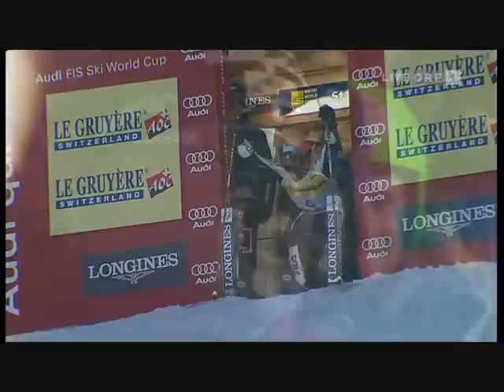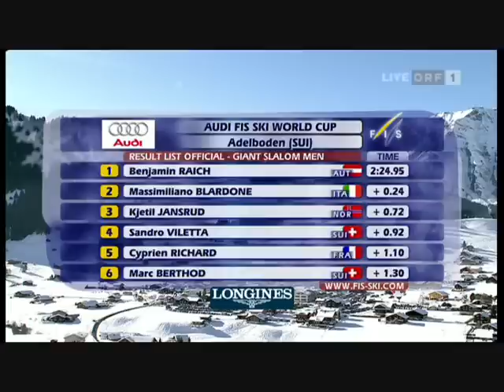RTL Adelboden Januar 2009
Blardone wird nach zwei guten Läufen Zweiter in Adelboden, wieder mal.
Er musste sich wie sooft nur von Benny Raich geschlagen geben.

Blardone´s Form steigt stetig. Er ist fit für die WM in val d´sere